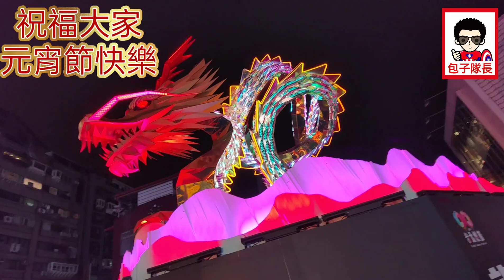【元宵節快樂】 龍年主燈 祝福大家 龍年持續支持韓國瑜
祝福大家元宵節快樂

♥️支持♥️包子隊長
贊助銀行帳號：國泰世華
（銀行代碼 013）
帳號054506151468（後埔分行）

信用卡、ATM、網路ATM、超商都通用